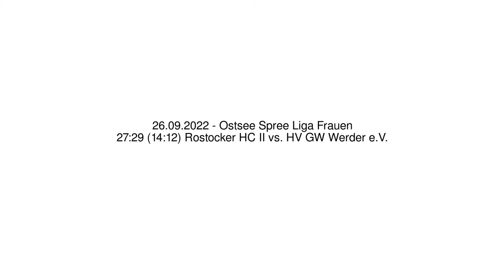27:29 (14:12) Rostocker HC II vs. HV GW Werder - 24.09.2022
27:29 (14:12) Rostocker HC II vs. HV GW Werder